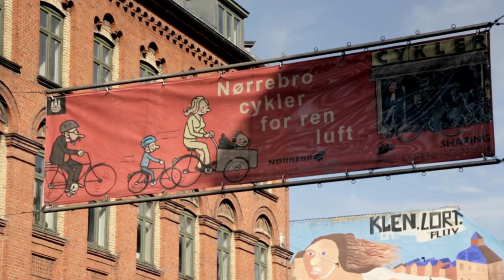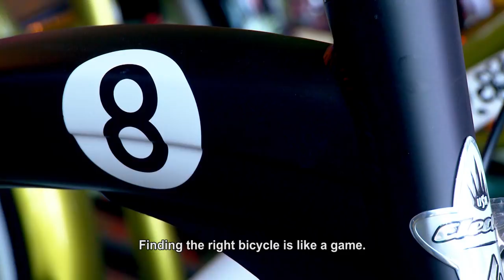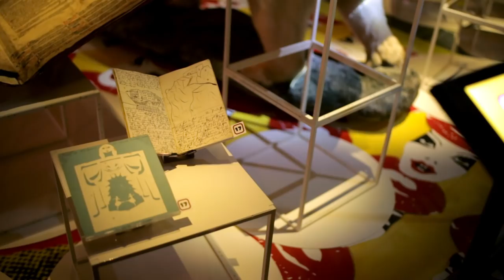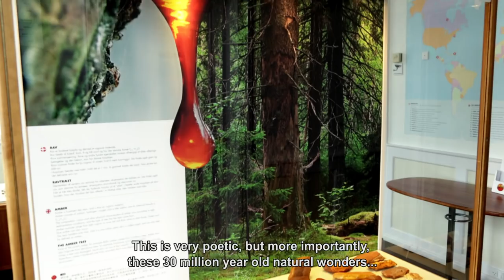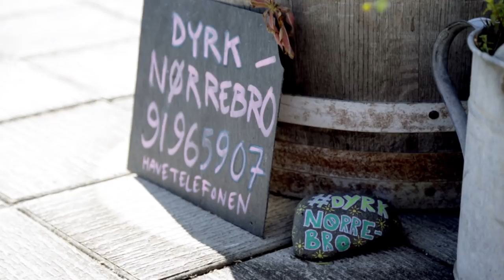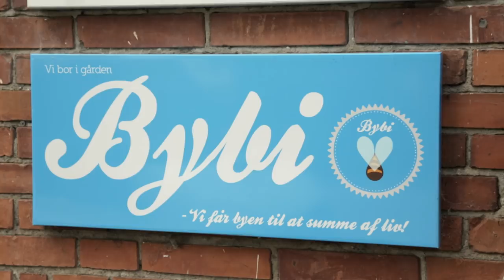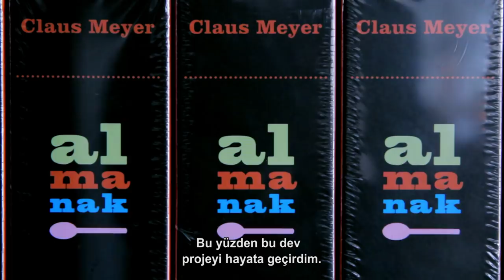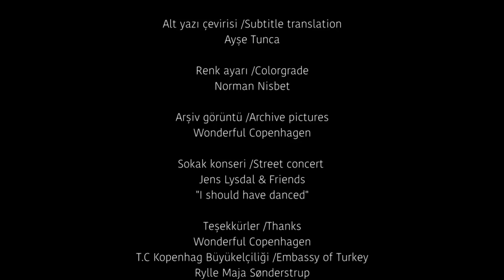WONDERFUL COPENHAGEN | MUHTEŞEM KOPENHAG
A documentary about Denmark's green capital Copenhagen.
New Copenhagener Isil Bayraktar Thomsen explores Copenhagen's green agenda, history, art, cuisine, architecture, design and street life. Surrounded by cool vibes of Nordic simplicity, a journey through Copenhagen's bike culture, castles, kid friendly parks, green rooftops, city bees, swimming harbours, delicious food, amber jewellery, Andersen's stories and street life.

Sound: Mads Skjøtt Stagis